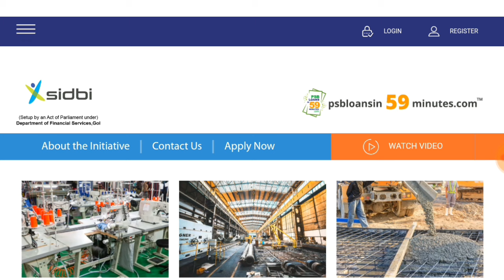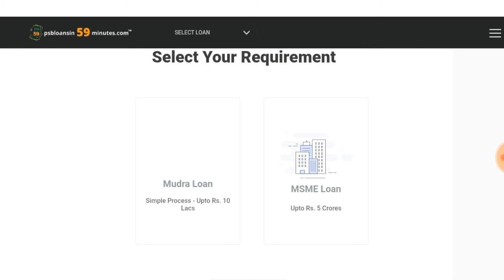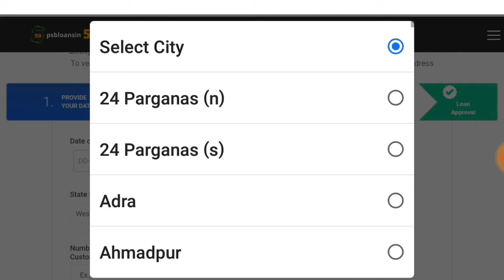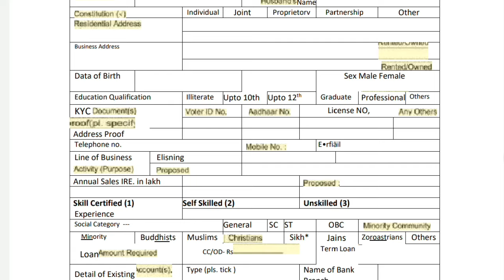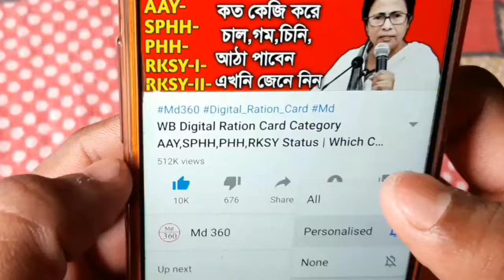Mudra Loan Online Apply 2023 | How To Apply Mudra Yojana Loan Online Bengali | PMMY 2023 মুদ্রা লোন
How to Apply for Mudra Loan Online 2021 - mudra loan apply online | psb loans in 59 minutes in Bangla.

Pradhan Mantri MUDRA Yojana (PMMY)

Pradhan Mantri MUDRA Yojana (PMMY) is a scheme launched by the Hon’ble Prime Minister on April 8, 2015 for providing loans up to 10 lakh to the non-corporate, non-farm small/micro enterprises.

Eligibility: Anyone who runs small business enterprise is eligible to apply for mudra loan. Mudra yojana loans are given under three different categories. The first category, known as shishu (for extremely small business units) covers loans upto ₹ 50,000.

Mudra Loan Online Apply | mudra loan online apply kaise kare | Mudra loan PMMY-2021 | how to apply mudra loan online

how to apply mudra loan online 2021

Step wise process for Filling up SBI Loan Application Form

mudra loan online apply , mudra loan details , how to apply for mudra loan online , mudra loan kaise le 2020 , mudra loan kaise le online , psb loans in 59 minutes how to apply ,

tags for reference: mudra loan online apply,mudra loan details,how to apply for mudra loan online,mudra loan kaise le 2020,mudra loan kaise le online,psb loans in 59 minutes how to apply,psb loans in 59 minutes in hindi,psb loans in 59 minutes,mudra loan in 59 minutes,pmmy loan apply online,pmmy mudra loan,business loan kaise le,how to apply for psb loans in 59 minutes,mudra loan kaise apply kare,mudra loan ,mudra yojana kya hai,mudra yojana loan kaise le